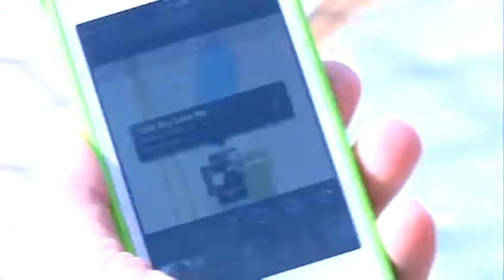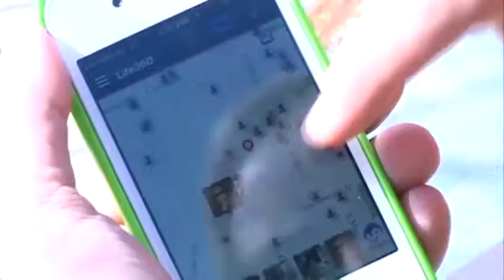Using smartphones to track your teens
Would you use your kids' phone to track them? How well do these apps work and can they do more harm than good?